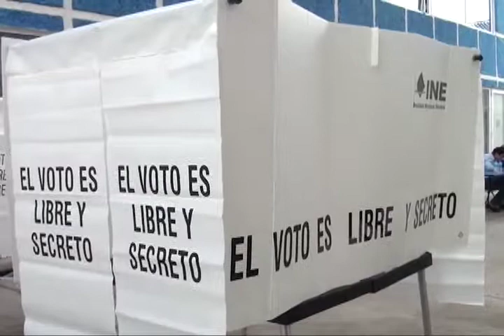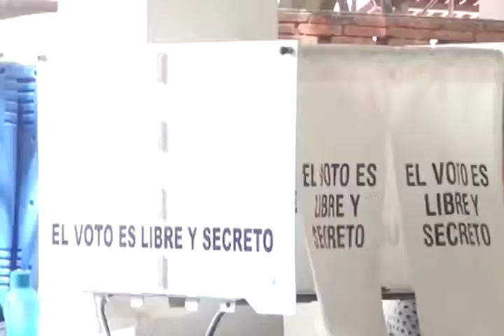Estará “Bajo la Lupa“ de la Fiscalía el Gobierno de Alejandro Murat en el proceso electoral 2018